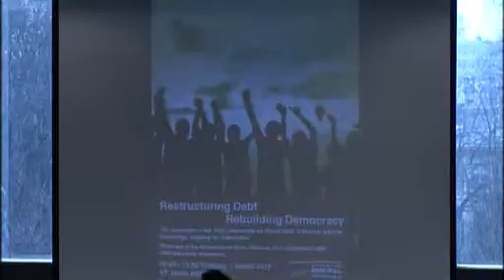Reestructuración de la deuda - Reconstrucción de la democracia - Zoe Konstantopoulou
Zoe Konstantopoulou: “El informe del Comité para la Verdad sobre la Deuda Pública griega ha asustado a los acreedores”

Si bien algunos argumentan con razón la capitulación del gobierno de Tsipras, en julio de 2015, Zoe Konstantopoulou pone (más) de relieve la traición de éste, tanto al pueblo griego como a los compromisos de su partido, Syriza. Esta traición se pone, también, de manifiesto en la actitud negativa del gobierno Tsipras II hacia el Comité para la Verdad sobre la Deuda Pública griega y su negativa a apoyarse en los resultados de la auditoría de la deuda griega.

Por otra parte, Zoe Konstantopoulou insiste en las verdaderas causas de la crisis griega, provocada por la injerencia de la troika y la corrupción múltiple, a la vez que destaca los esclarecedores resultados del informe del Comité para la Verdad sobre la Deuda Pública griega.